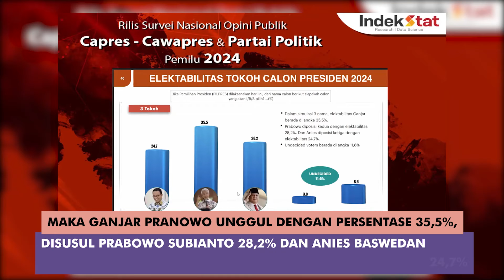Ganjar Pranowo Stabil di Puncak Elektabilitas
@GanjarPranowoOfficial makin kokoh nih di puncak elektabilitas. Dari lembaga survei Indekstat menunjukkan elektabilitas Ganjar berada di posisi teratas mengalahkan Prabowo Subianto dan Anies Baswedan.

Deputi Direktur Eksekutif Indekstat, Rikola Fedri mengatakan jika pemilihan presiden atau Pilpres dilaksanakan hari ini, maka Ganjar Pranowo unggul dengan presentase 25,5%, disusul Prabowo Subianto 28,2%, dan Anies Baswedan 24,7%.

Ia juga mengatakan, pada survei yang dilakukan 10-19 Oktober 2022 tersebut, Ganjar memiliki elektabilitas tinggi di Pulau Jawa, Bali, Nusa Tenggara, dan Papua.

Elektabilitas stabil berada di puncak, dukungan semakin banyak, tinggal menunggu waktu aja nih Pak Ganjar jadi Presiden di tahun 2024.